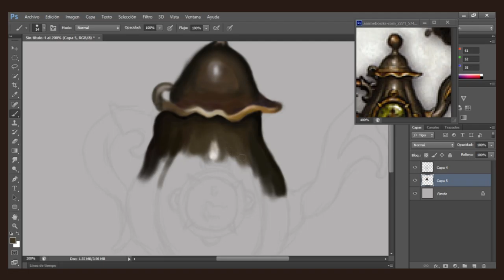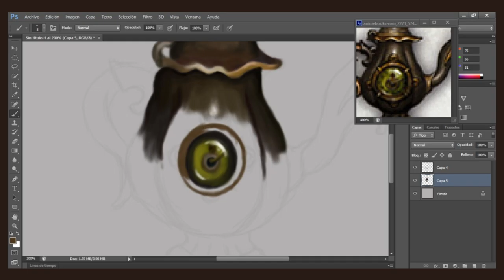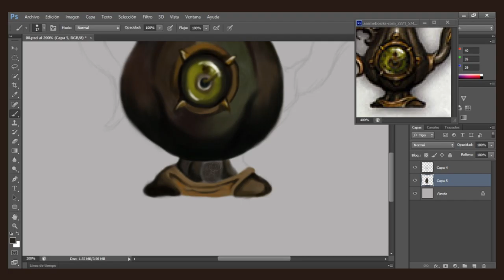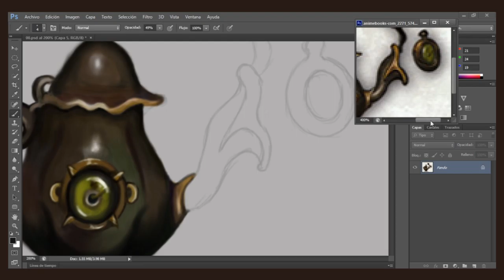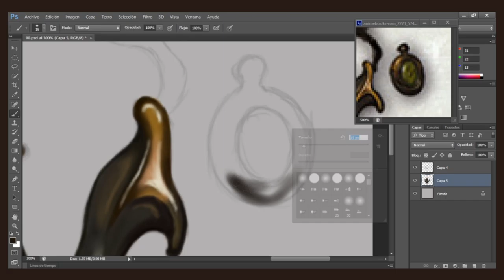Draw with me (for the first time) | Alice madness returns [ TEAPOT CANNON ]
Graphic tablet: Wacom Intuos S